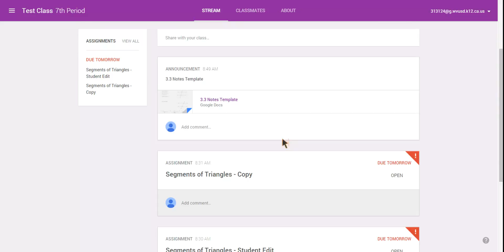Student Join Classroom